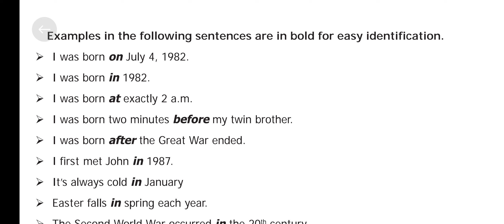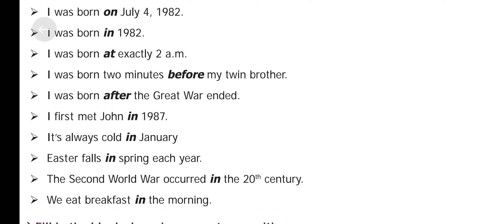preposition @tnpsc tet success